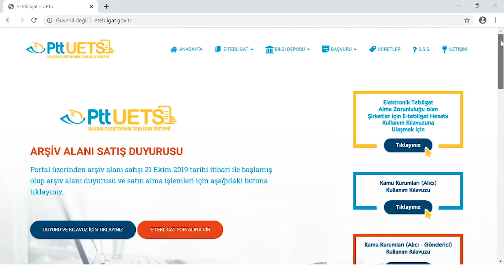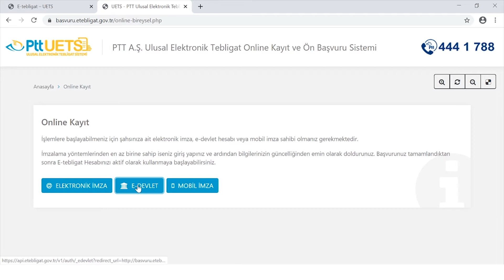ULUSAL ELEKTRONİK TEBLİGAT SİSTEMİ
Sektöründe bir dünya markası olan Şirketimiz, ülkemizde yaşanan dijital dönüşüme öncülük ederek milli ekonomimize katkılar sunmaya devam ediyor.
Hayatın her alanında milletimizin refahı için çalışan Şirketimiz, elektronik tebligat yönetmeliği kapsamında e tebligat işlemlerini güvenli ve hızlı bir şekilde yürütmek amacıyla Ulusal Elektronik Tebligat Sistemini kurarak kamu kurumları ve vatandaşlarımızın işlerini kolaylaştırıyor.
Ulusal Elektronik Tebligat sistemi ile tebligat işlemleri saniyeler içerisinde gerçekleştirilirken aynı zamanda kişisel verilerin korunması ve bilgi güvenliği de sağlanıyor.
Elektronik Tebligat sistemi ile yapılan tebligatlar kağıt, zaman ve enerji tasarrufu sağladığı için ülkemizin doğal kaynakları da korunmuş oluyor.
Ulusal Elektronik Tebligat sisteminden faydalanmak çok kolay.
Gerçek Kişi E-Tebligat hesabı açma işlemi, adresinden mobil imza veya elektronik imza ile online başvuru yoluyla veya kimlikle birlikte herhangi bir PTT iş yerine gidilerek gerçekleştirilebiliyor.
Başvuru formunun doldurulmasının ardından, Yeni Müşteri kaydı açılıyor ve müşteri bilgileri ilgili alanlara giriliyor.
Hesap sahibinin cep telefonuna gönderilen Doğrulama kodu onaylandıktan sonra kayıt işlemi tamamlanmış oluyor.
Onaylama işleminin ardından alıcı sözleşmesi müşteriye bilgilendirme amaçlı veriliyor ve hesap aktif hale geliyor.
Ulusal Elektronik Tebligat hesabına ptt.etebligat.gov.tr adresinden T.C. Kimlik No, E-Devlet Şifresi,  E imza ve Mobil İmza ile giriş yapılabiliyor.
Ayrıca e-tebligat hesabı için ihtiyaç halinde ptt.etebligat.gov.tr adresi üzerinden veya PTT merkezlerinden ek arşiv alanı satın alınabiliyor.
Ulusal Elektronik Tebligat Sistemi ile adınıza gelen tebligatlar bir tık uzağınızda.